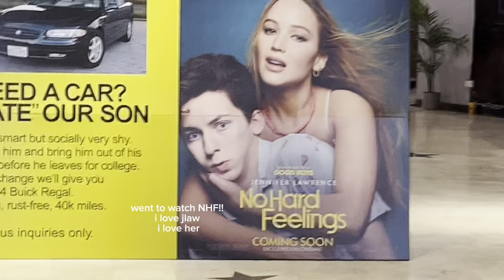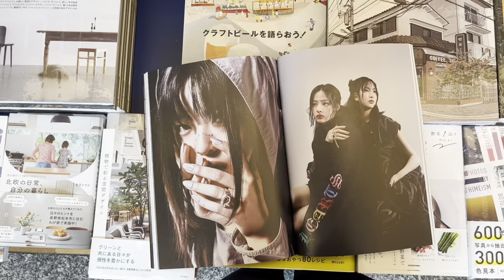everything i love ★ #6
a new vid diary after so long!!! couldn’t figure out what song to use hence i use my favorite orchestral piece as the bgm 💗🎀

xx!